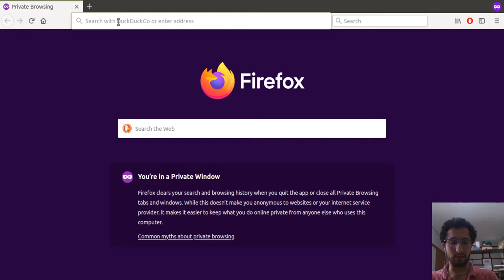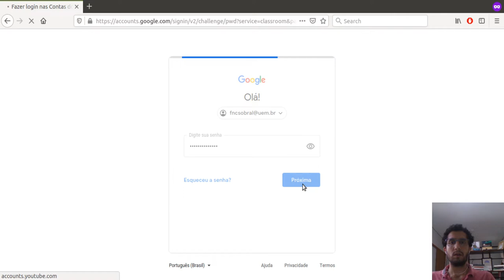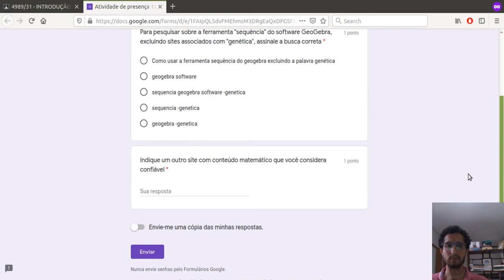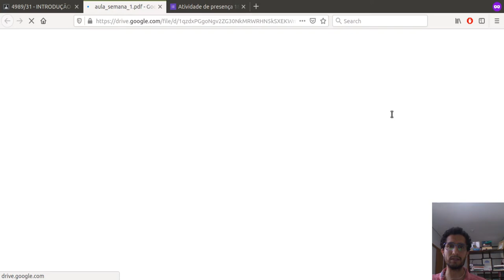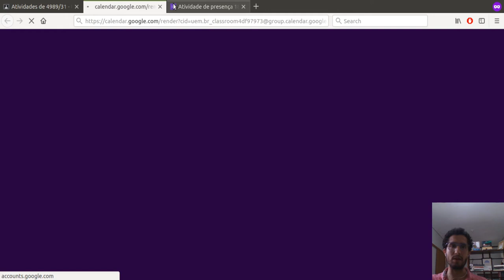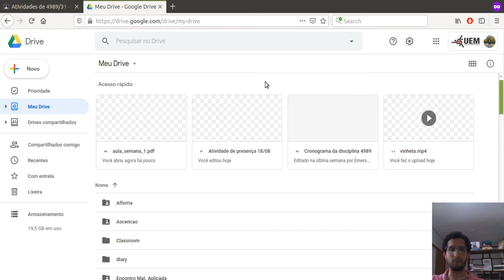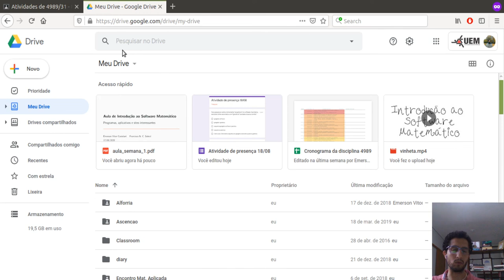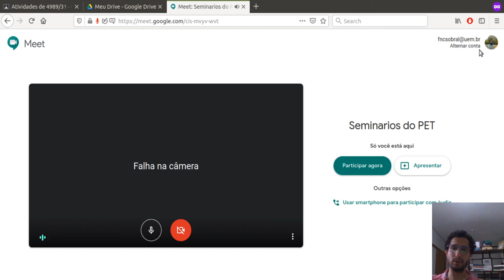Introdução ao Software Matemático - Gsuite básica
Neste primeiro vídeo, mostramos as ferramentas básicas do GSuite que utilizaremos.